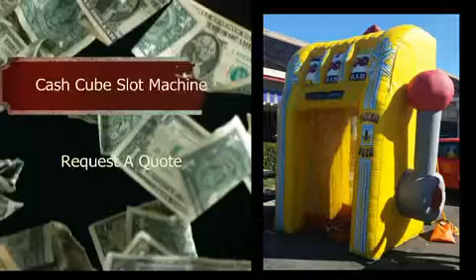Slot Machine Cash Cube